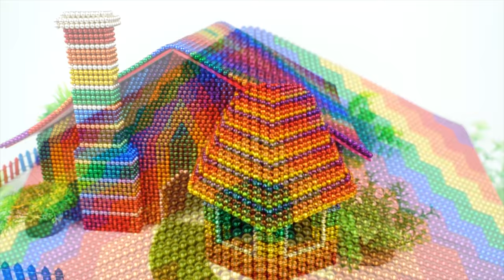Most Creative - Build Amazing Mansion For Hamster With Magnetic Balls (Satisfying) - Magnet Balls